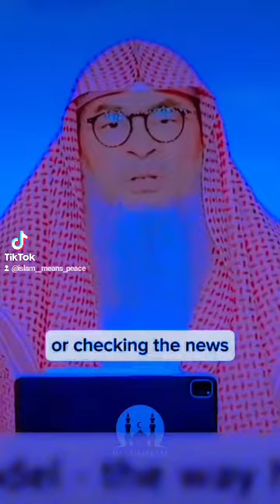Allah will Automatically answer your prayer if wake up midnight and say this dua